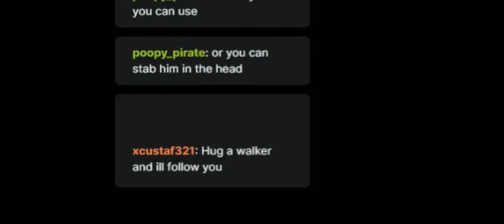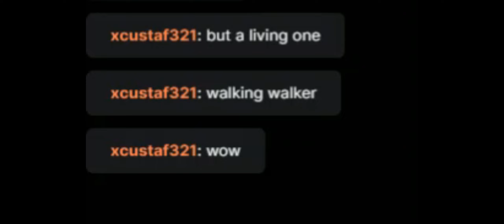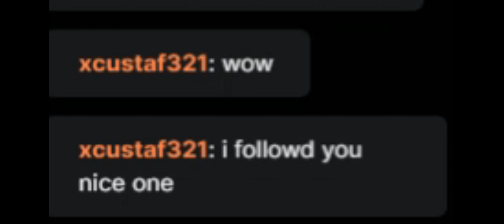Hug a zombie for a follow?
I had just finished completing the storyline of The walking dead: Saints and sinners, when someone entered the chat asking me to hug a zombie for a follow.

just like with my burp for a follow video, I not only don't back down, but I go out of my way to leave my viewer satisfied whether they like it or not.

I hug 3 zombies, kiss a disembodied head and whisper dad jokes to myself while doing it.